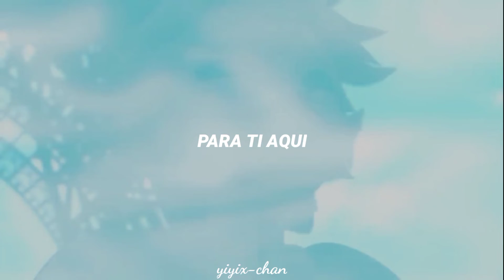✨ Quizás en otra vida podamos vivir esto juntos 💔....AMV MIRACULOS LADYBUG sweater weather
link de dónde conseguí el cómic 💕⤵️

créditos al creador o creadora 😊✨